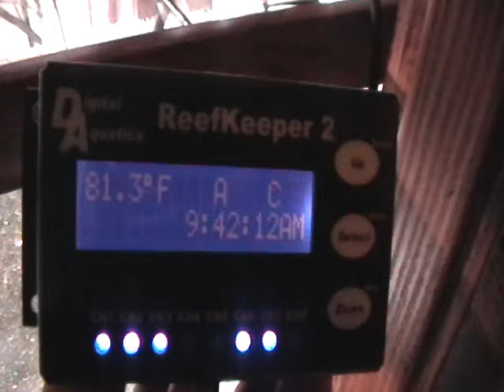75g Sump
Here's a quick/better video of the sump, skimmer, macro, and everything else under my 225g tank.  The other video didn't show everything like this one due to the lights being off.  Always game for suggestions. :)  Thanks!